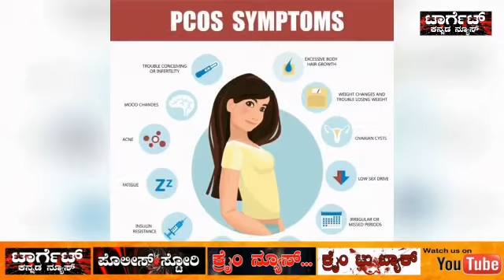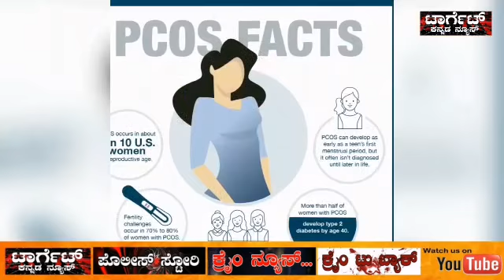ಮೀಸೆ ಸುಂದರಿ..! target kannada news.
ದೇಹದಲ್ಲಿ ಹಾರ್ಮೋನ್ ಬೆಳವಣಿಗೆ ಏರುಪೇರಾದರೆ ಪಿಸಿಓಎಸ್  ಹುಟ್ಟಿಕೊಂಡು ಹೆಂಗಸರಲ್ಲಿಯೂ ಗಡ್ಡ ಮೀಸೆ ಬೆಳೆಯಲಾರಂಭಿಸುತ್ತದೆ ಅಂತಹುದ್ದೇ ಹುಡುಗಿಯ ಜೀವನದಲ್ಲಿ ನಡೆದ ಒಂದು ಬದಲಾವಣೆ ಕಥೆ.